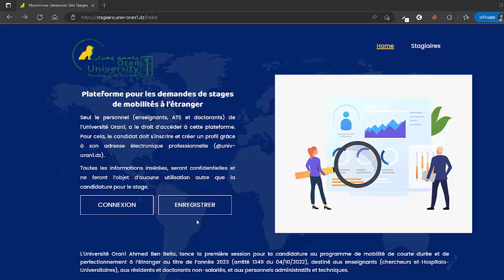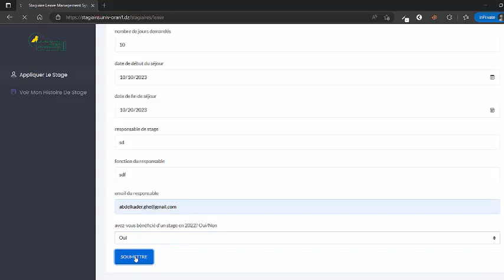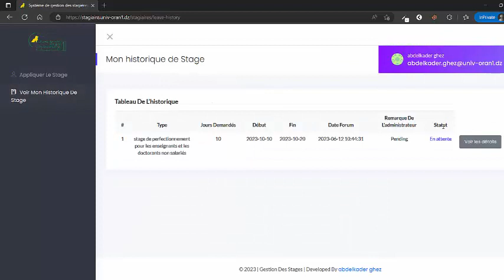Plateforme pour les demandes de stages de mobilités à l'étranger